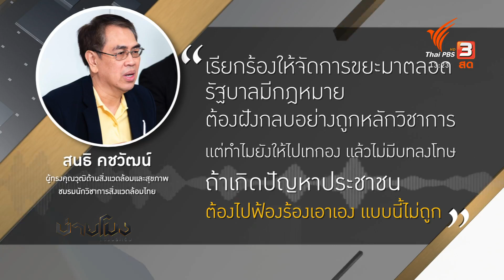ข้อสังเกตเหตุไฟไหม้บ่อขยะแพรกษา จ.สมุทรปราการ : บ่ายโมง ตรงประเด็น (11 มี.ค. 65)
ถ้าคุณผู้ชมยังจำกันได้ เหตุการณ์ไฟไหม้บ่อขยะที่ถือว่ารุนแรงที่สุดครั้งหนึ่ง คงต้องย้อนกลับไปเมื่อ 8 ปีก่อน กรณีของบ่อขยะแพรกษา จ.สมุทรปราการ ตอนนั้นไหม้อยู่เป็นสัปดาห์ ผลกระทบ ทั้งควัน ทั้งมลพิษเป็นวงกว้าง ชาวบ้านรอบรัศมีบ่อขยะต้องอพยพหนีภัย และเมื่อวานนี้ (10 มี.ค. 65) บ่อขยะจุดใหม่ ในพื้นที่ใกล้เคียงกัน ก็เกือบเกิดเหตุซ้ำรอยอดีต โชคยังดีที่เจ้าหน้าที่ควบคุมไว้ได้ทัน แต่ก็ยังต้องเฝ้าระวังกันต่อเนื่อง

ติดตามชมรายการ "บ่ายโมง ตรงประเด็น" ทุกวันจันทร์ - ศุกร์ เวลา 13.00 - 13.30 น. ทางไทยพีบีเอส หรือรับชมย้อนหลังได้ทาง